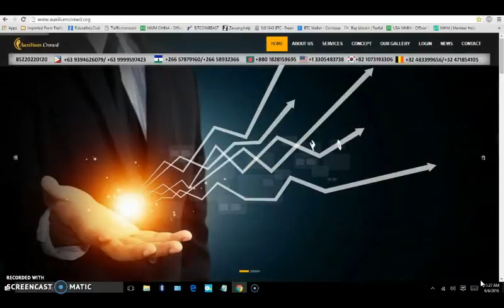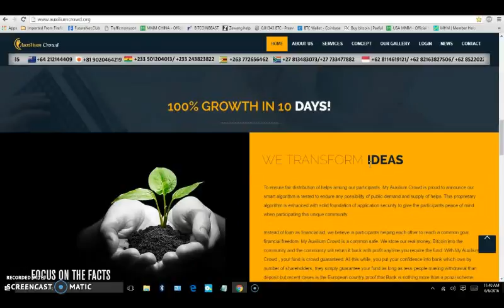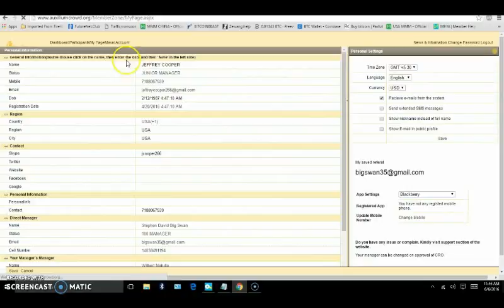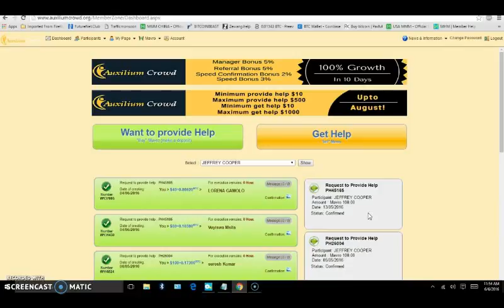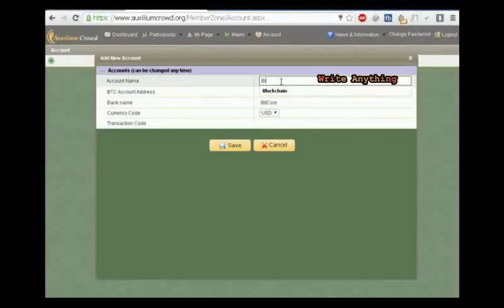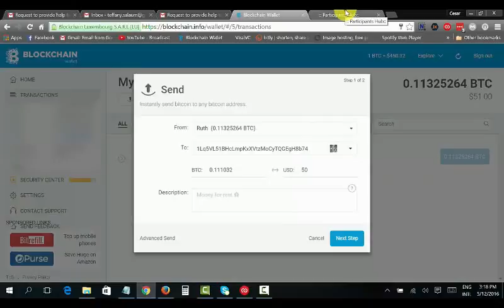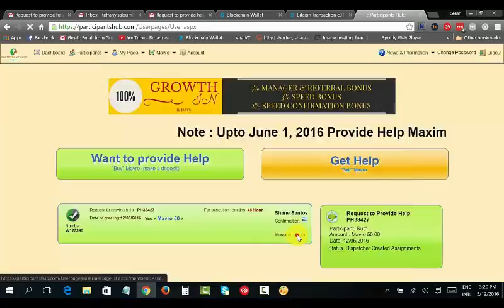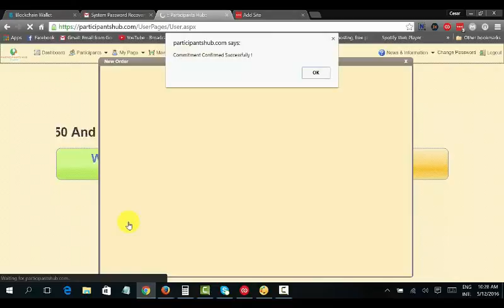video tutorial of Auxilumcrowd part 2 ,information please contact Hannan 01866684005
Send your Details for free reg:
ABOUT AUXILIUMCROWD
Helping each other, exchanging financial aid is the best words to describe My Auxilium Crowd idealogy. In the modern world, the modern financial system is owned by selected few elite bankers. The FIAT currency is indeed the world biggest ponzi scheme and a fraud. Since world war I fiat currency is their main goal to dominate the world's transaction. Up until recently, nobody do anything about this, even fiat currency operating by making our government owing those elites in exchange of 'NOTHING', no government dare to do anything about that. My Auxilium Crowd is the remedy to the fiat currency corrupted system. Our founders dont believe in banks, loans and most of all, the father of all evil 'MONEY' specifically the fiat money.

100% GROWTH IN 10 DAYS!
WE TRANSFORM IDEAS
To ensure fair distribution of helps among our participants, My Auxilium Crowd is proud to announce our smart algorithm is tested to endure any possibility of public demand and supply of helps. This proprietary algorithm is enhanced with solid foundation of application security to give the participants peace of mind when participating this unique community.
Instead of loan as financial aid, we believe in participants helping each other to reach a common goal, financial freedom. My Auxilium Crowd is a common safe. We store our real money, Bitcoin into the community and the community will return it back with profit anytime you require the fund. With My Auxilium Crowd , your fund is crowd guaranteed. All this while, you put your confidence into bank which own by number of shareholders, they simply guarantee your fund as long as less people making withdrawal than deposit but recent cases is the European country proof that Bank is nothing more than a ponzi scheme, making profit by stealing money from the society. With My Auxilium Crowd , your Bitcoin is not guranteed by an individual nor by a company, its guaranteed by millions of our community members worldwide.
CONCEPT
LEADER BONUS
Once you will become a manger you will start getting leader bonus. Your position hierarchy is as follows
FOR MANAGER
Level 7 == 0.1 unlimited
BONUS
Bonuses are designed for everyone from participants to managers.

3% Speed bonus: when you complete your give help request before 24hours.
2% Speed confirmation bonus: when your complete Get help request confirmation before 24hours
5% Refrral Bonus : Get 5% from your every direct sponsor participants
5% Manager Bonus : Yes get 5% Manger Bonus from all the participants whom you mange.